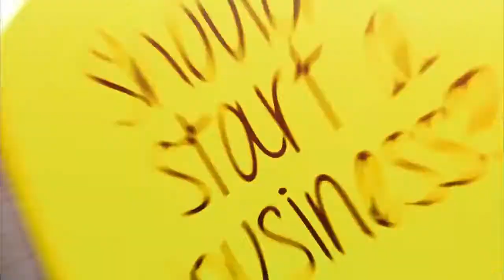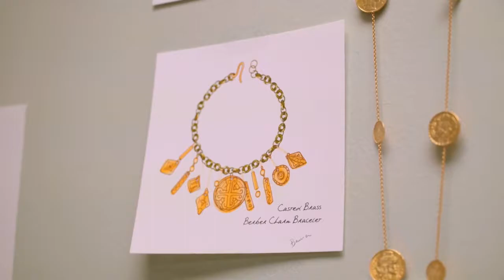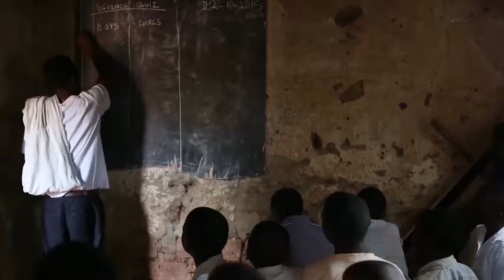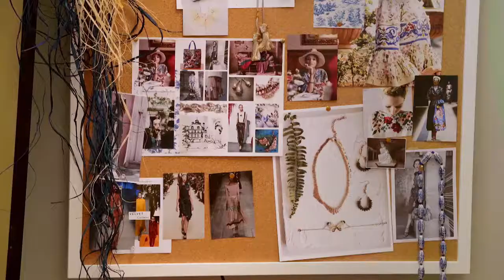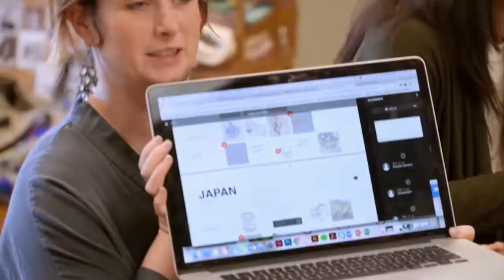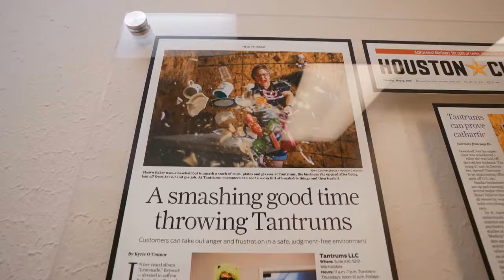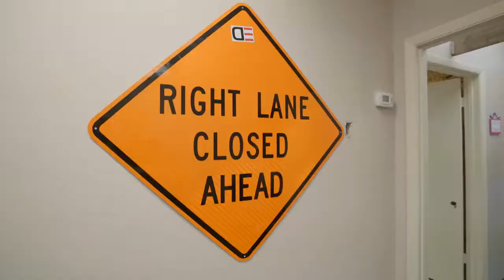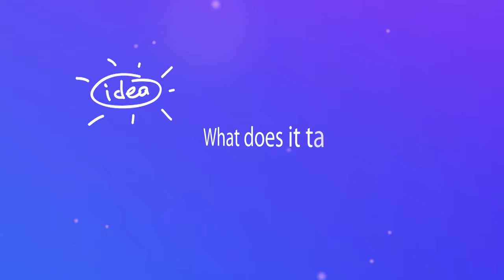Start Up 510 Necklace or Neck Brace 720p